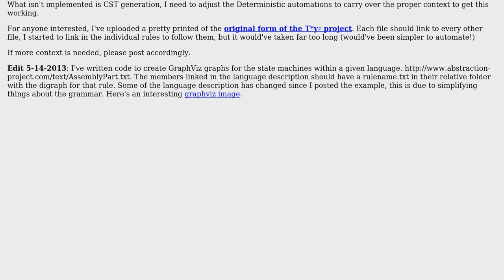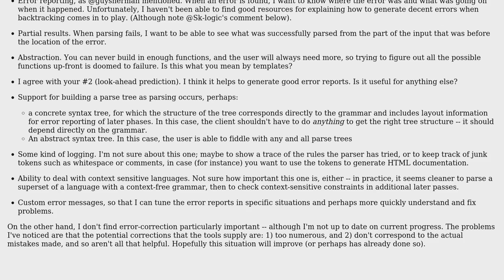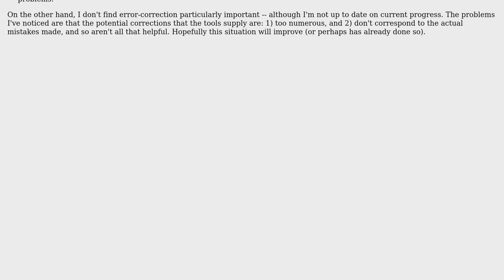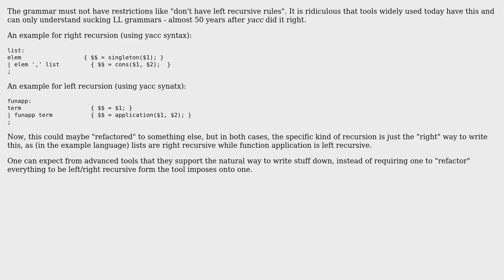Software Engineering: Writing a Compiler Compiler - Insight on Use and Features (4 Solutions!!)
Software Engineering: Writing a Compiler Compiler - Insight on Use and Features

With thanks & praise to God, and with thanks to the many people who have made this project possible! | Content (except music & images) licensed under CC BY-SA | Music | Images & others | With thanks to user SteAp user Robert Harvey user Ingo user guysherman user Allen Clark Copeland Jr and the Stack Exchange Network Trademarks are property of their respective owners. You are responsible for your own actions.